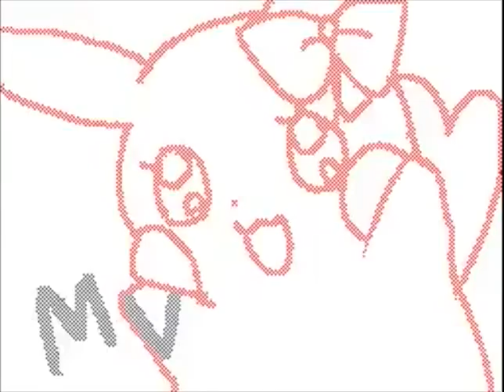えてる's Flipnote [Sudomemo] - Call Me Maybe MV